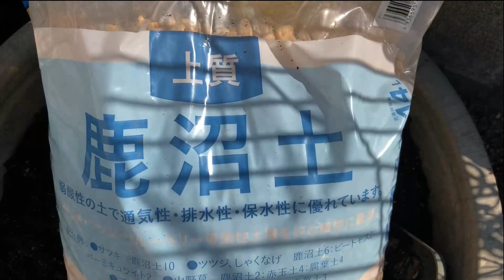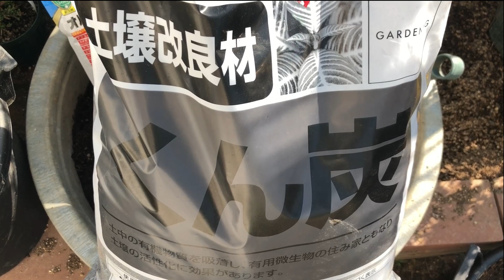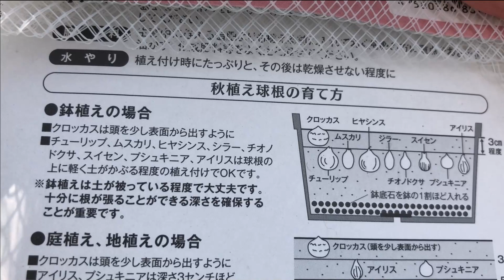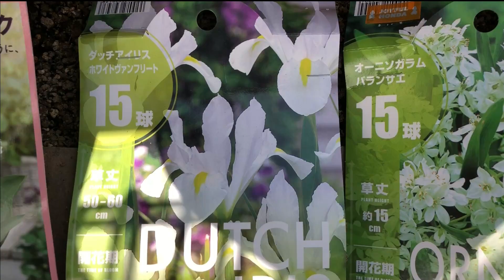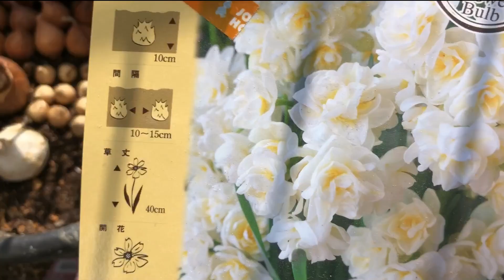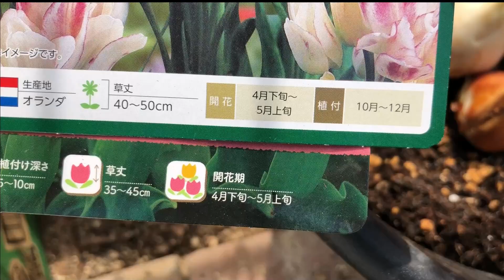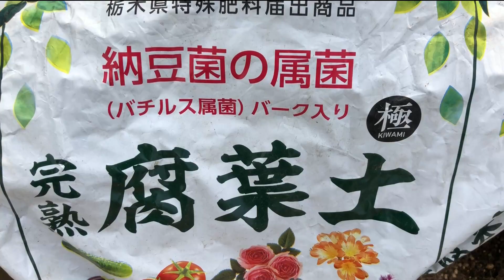球根密集植え｜ダブルデッカー｜カルスの土に資材を追加｜白系とピンク紫系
カルスＮＣＲで再生した土に球根を植えます。水はけと通気性を確保するために鹿沼土とくん炭を加えます。白系とピンク系の２種類作りました。丈夫には夏越ししたシレネを植えて、水やりを忘れないようにします。日本カタクリの球根も植えてみました。